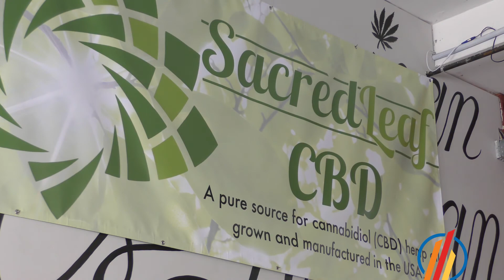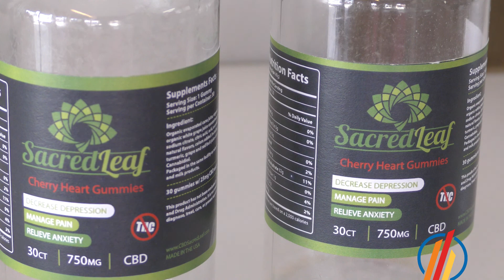Sacred Leaf Lawrence Member Profile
To learn more about The Chamber, log These videos are produced at no charge to our members.